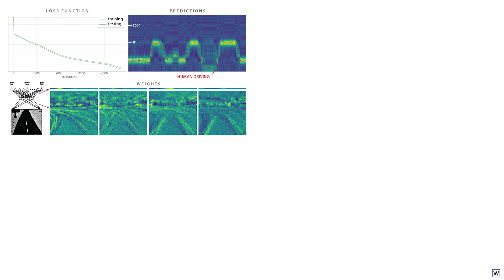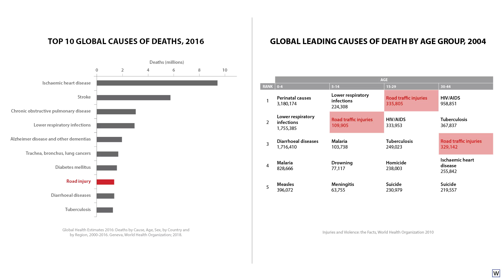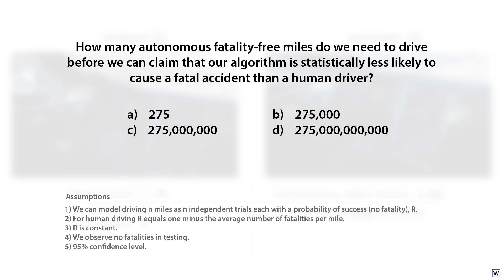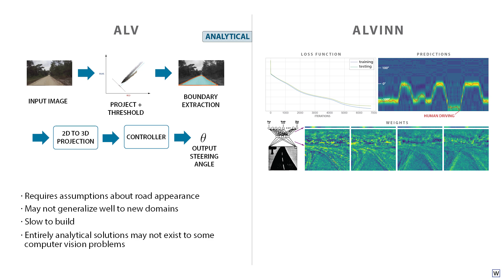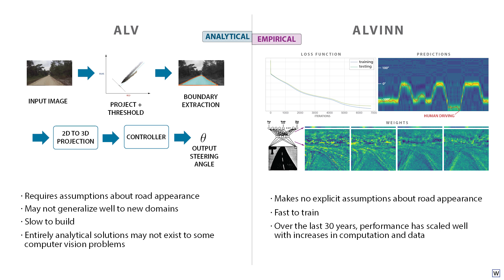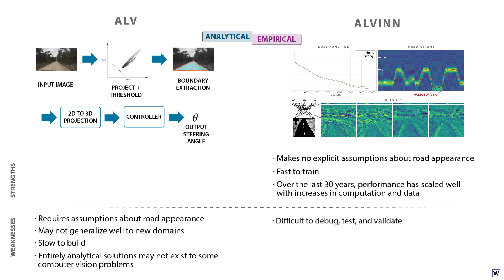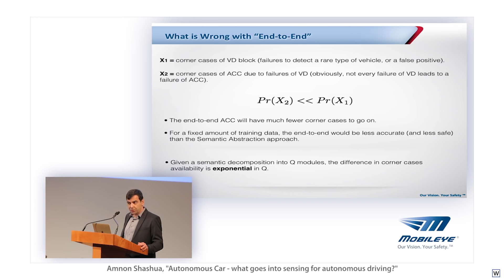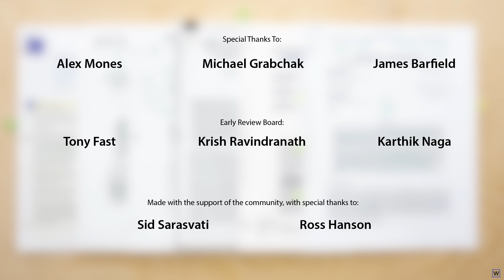Self-Driving Cars [S1E3: AI Failure?]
Tony Fast
Krish Ravindranath
Karthik Naga
Alex Mones
Michael Grabchak

- AND -
Sid Sarasvati
Ross Hanson
Vin Soma
Antoine Pintout
Jaewon Jung
Raphael J Vasquez
AJ Englehardt
Nate Fuller
Hitoshi Yamauchi